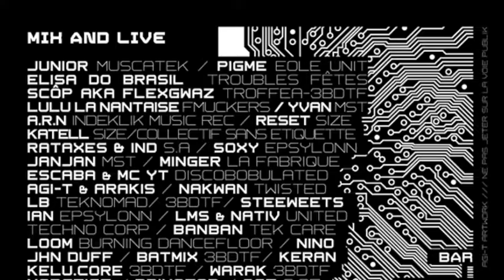Dj Kazooie (NFK) - Rencontres Alternatives 2K17 - Rennes (35)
Extraits vidéo lors de mon set au chill out, ou j'ai joué  de la "liquide DNB" de 7h30 à 9h00 du matin.
Rencontres Alternatives de la Prévalaye -  Rennes - 02/09/2017.